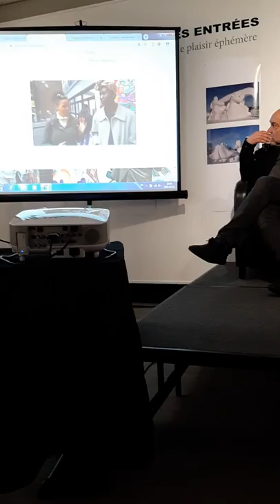Explication de l'art éphémère en Contextualisation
Aurora Civitas
is an exhibition of glass paintings, glass sculptures, and immersive installations by Aurelia Bizouard using light projection through the artwork drawn on a glass panel, in which audiences can explore the theme of Contextualisations that subverts the concept of one self, place and context in which an action, utterance, or expression occurs, and can only be understood relative to that context.

This project highlights the Contextualisation of oneself through a place and spaces that bring together and isolate the North and West of Canada.